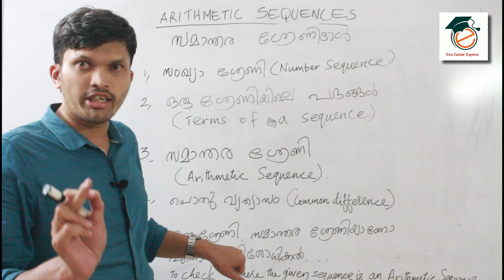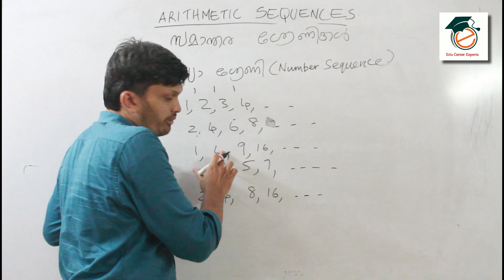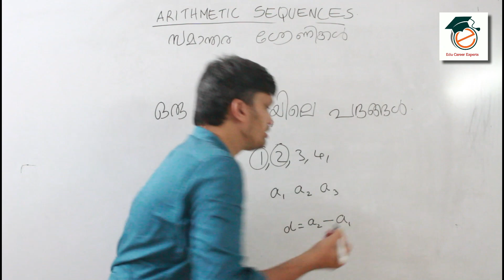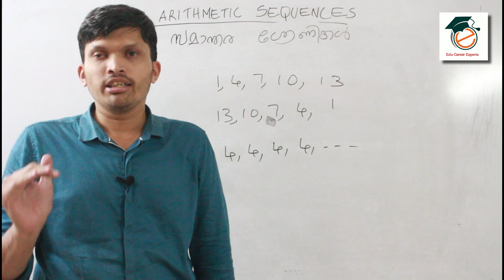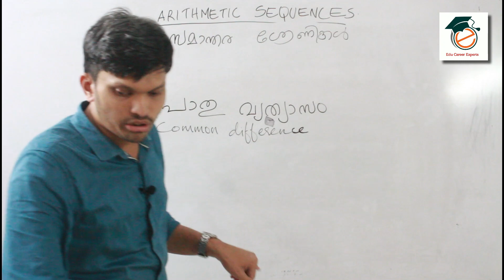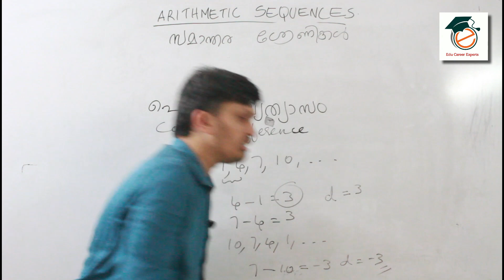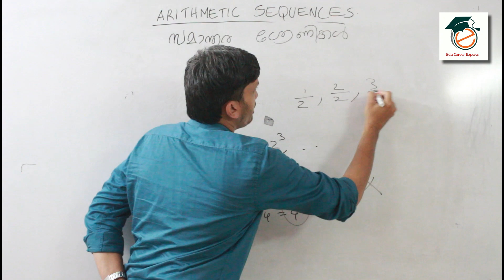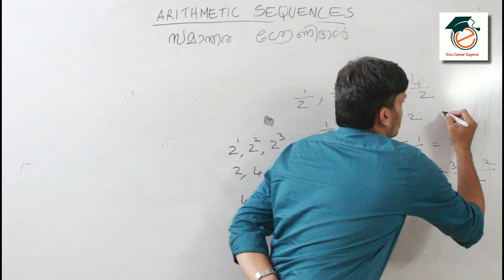Arithmetic Sequence|Mathematics|Class X|Kerala Syllabus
EASY MATHS
SSLC MATHS

This is the first chapter of maths, tenth standard, Kerala syllabus